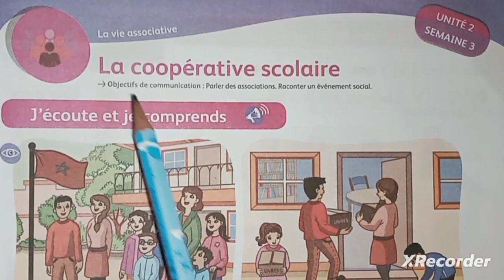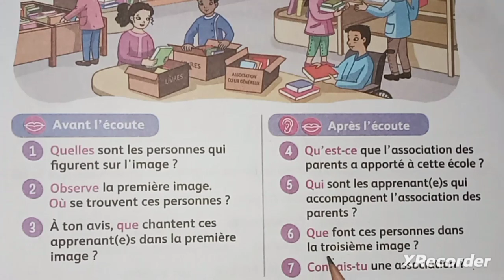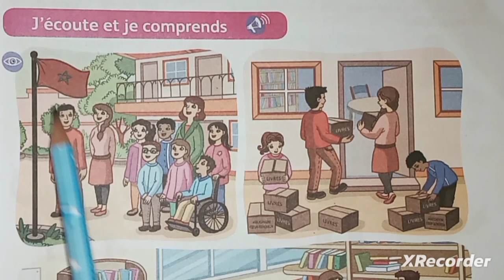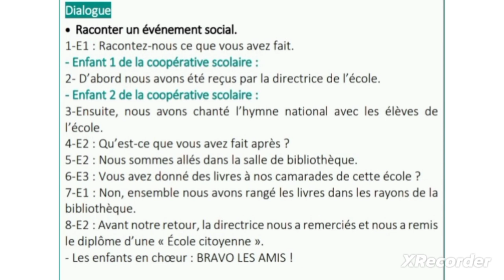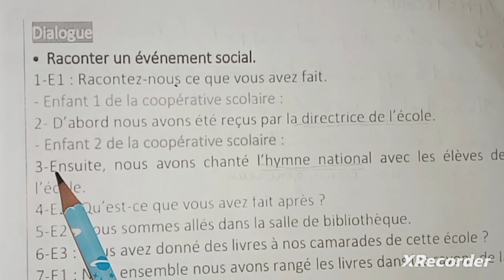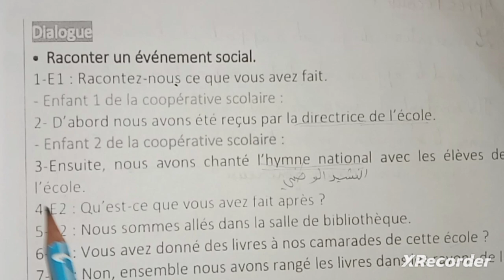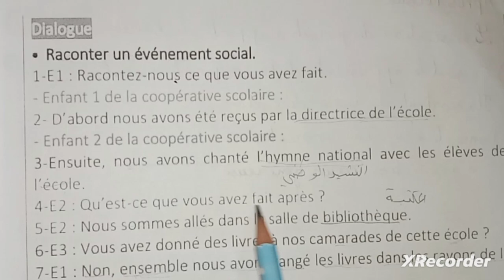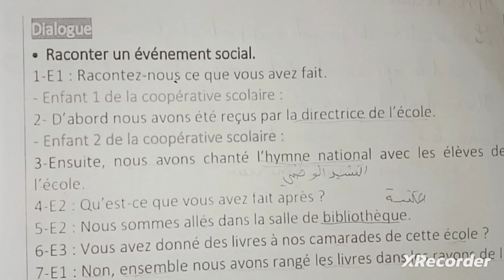La coopérative scolaire (la page 53)Mes apprentissages 3AEP. شرح للحوار بالعربية و الأجوبة مكتوبة.